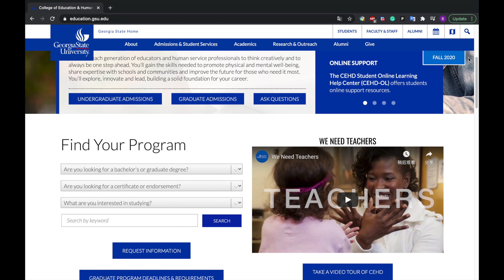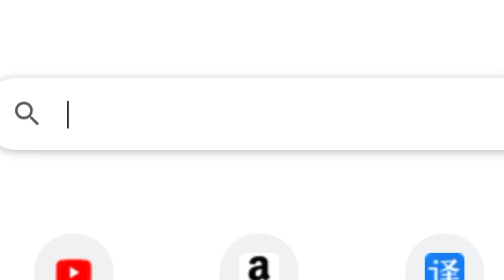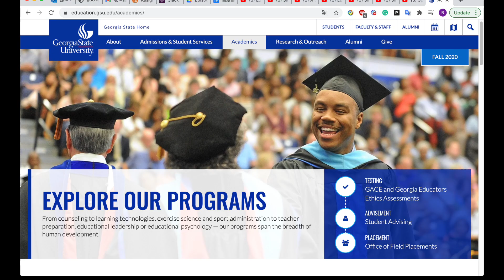We Need Teachers - Join the College of Education & Human Development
We're moving lives forward. If you're interested in a teacher's certification and education come and see what the College of Education & Human Development at Georgia State University has to offer.